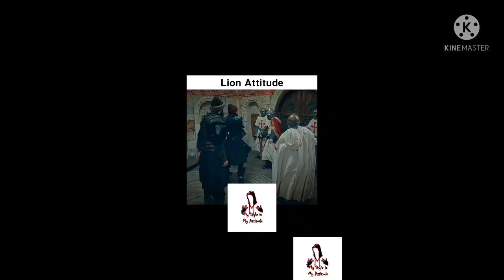⚡Artugrul ghazi 🤩😎 boss level entry🥳🔥 |ALL Atitude